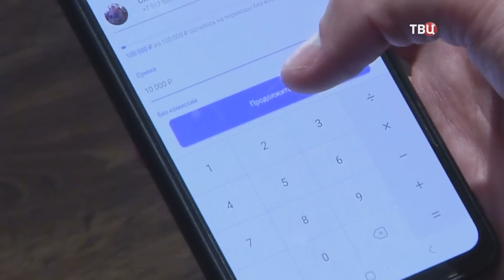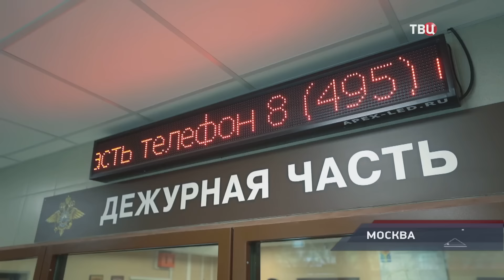Петровка 38 выпуск от 05 августа 2024 года